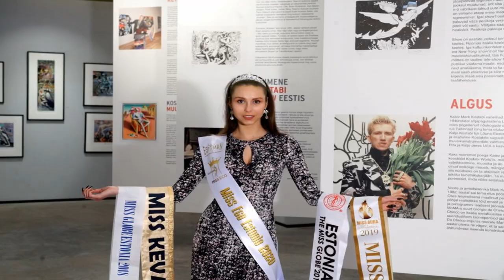video Miss Eco Estonia 2020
video Miss Eco Estonia 2020 Veronika Sinkevich.
Tallinn Art Space galeriis krooniti Miss Eco Estonia 2020. Missikrooni ja lindi pälvis 21 aastane Veronika Sinkevich. Miss Eco Estonia on 12a. tegelenud Tallinas iluvõimlemisega, ning osalenud mitmetel rahvusvahelistel iludusvõistlustel Hiinas, Türgis, Prantsusmaal ja Shveitsis. Parim saavutus on Miss Europe tiitel Miss Aura International 2019 võistlusel. Eestis võisteldes Veronika võitis Miss Kevad 2018 tiitli ja Miss Globe Estonia 2018 tuli Eesti Iluduskuninganna finaalis, mida korraldab igaastaselt proua Tiina Jantson.
Miss Eco International iludusvõistlus toimub traditsiooniliselt Egiptuse pealinnas Cairo. Miss Eco on tihedalt seotud keskonnakaitse liikumisega mailas ja toimub ÜRO egiidi all. Missid - rahvuslikud esindajad kogu maailast kogunevad Seprembrikuus Egiprusesse, ning kahe nädala jooksul külastavad Alexandriat, Sharm-El-Sheiki, Hurgadat, maailmakuusaid püramiide, ühte maailma vanimatest raamatukogudest, istutavad puid, osalevad keskkonna konferentsil ja finaalgala kulmineerub pealinnas - Cairo.
Eesti on esindatud seal esimest korda, Miss Eco Estonia ettevalmistuse protsessi ja juriidiliselt turvalise keskonna tagab Nordic Beauty Pageantry Oranization
Soovime Veronikale jõudu ja edu Egiptuses Miss Eco International 2020 võistlusel.

Miss Eco Estonia 2020 Veronika Sinkevich.
The Tallinn Art Space gallery was crowned Miss Eco Estonia 2020. Missikron and the tape was received by 21-Year-old Veronika Sinkevich. Miss Eco Estonia is 12 years old. engaged in beauty gymnastics in Tallinn and participated in many international beauty contest in China, Turkey, France and Switzerland. The best achievement is Miss Europe title in Miss Aura International 2019 competition. In Estonia, Veronika won the title of Miss Spring 2018 and Miss Globe Estonia 2018 came to the Estonian Beauty Queen finals, organized by Mrs Tiina Jantson every year.
Miss Eco International beauty contest is traditionally held in the capital of Egypt Cairo. Miss Eco is closely involved in environmental protection movement in the mails and takes place under the UN's audio. Misses - National Representatives from all over the world are gathering to Egypt in September, and within two weeks, Alexandria, Sharm-El-Sheik, Hurgada, world-month pyramids, one of the world's oldest libraries, plant trees, attend the environment conference and the final gala culminates in the capital - Cairo.
Estonia is represented there for the first time, Miss Eco Estonia's preparation process and a legally safe environment is guaranteed by Nordic Beauty Pageantry Oranization
We wish Veronika strength and success in Egypt in the Miss Eco International 2020 competition.